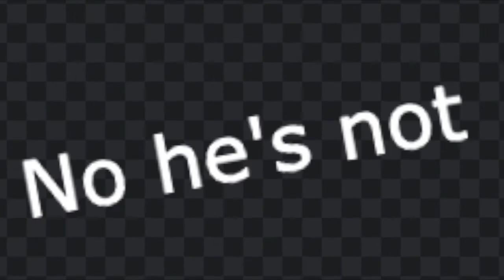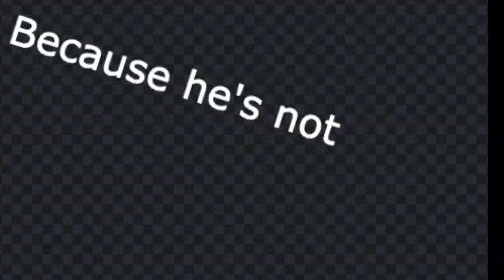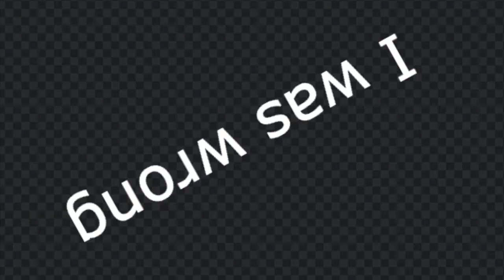My Christian Cousin played Bayonetta...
My cousin played bayonetta with me for the first time so i got his reaction